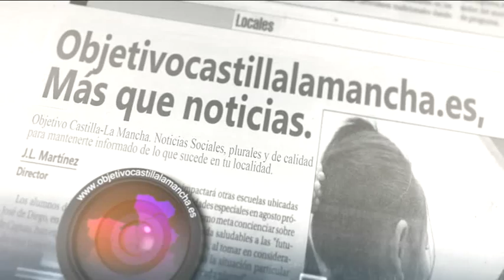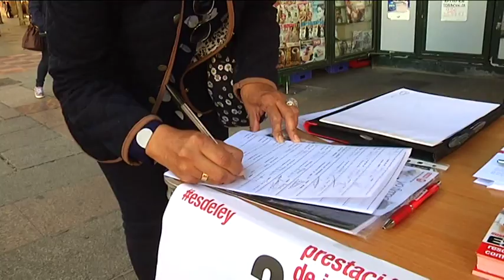UGT y CCOO recogen firmas para promover una Iniciativa Legislativa Popular